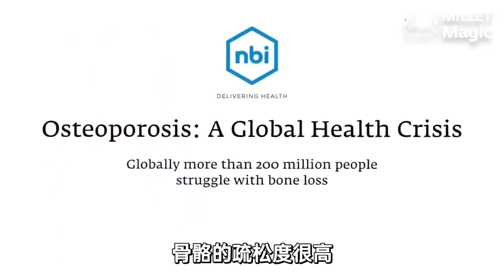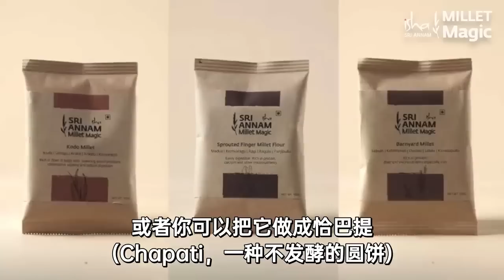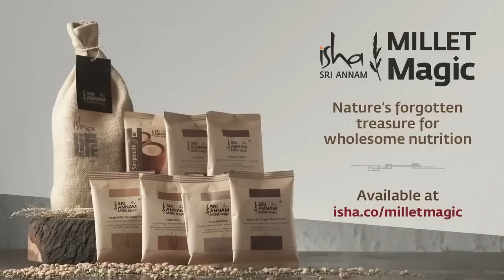萨古鲁和女儿Radhe用小米做龙爪粟煎饼 | Sadhguru 萨古鲁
萨古鲁和女儿Radhe用小米做龙爪粟煎饼，并阐述了谷子在饮食结构中起到的作用以及食用它们的重要性。healthyeating